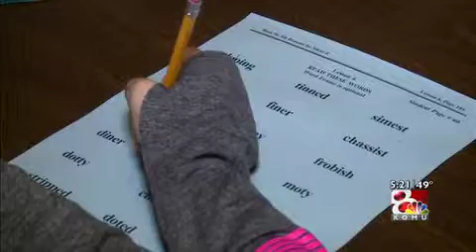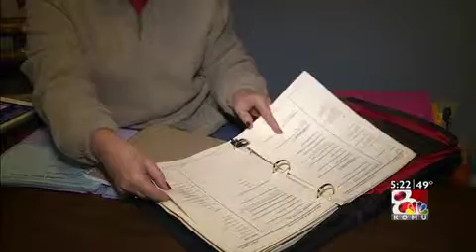Lawmakers look to make dyslexia a recognized disorder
Missouri lawmakers are working to pass regulations for schools statewide when it comes to handling dyslexia.